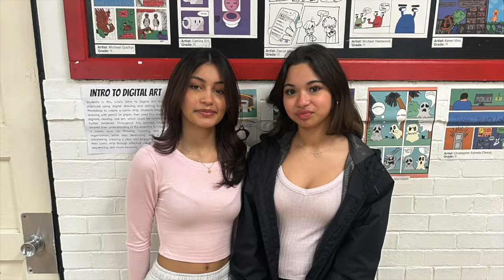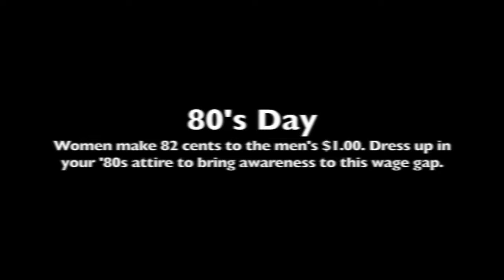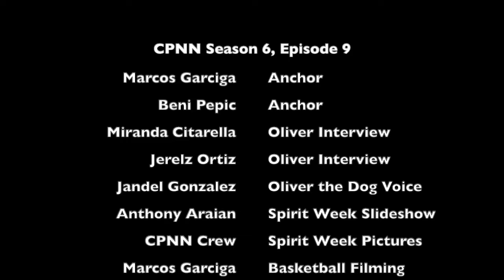CPNN Season 6, Episode 9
In Episode 9 CPNN takes a look at our School Spirit for International Women's Day Spirit Week, we have an EXCLUSIVE sit down interview with Oliver the Therapy Dog, and we sent a special Sideline Reporter to the Senior vs. Faculty Basketball game!